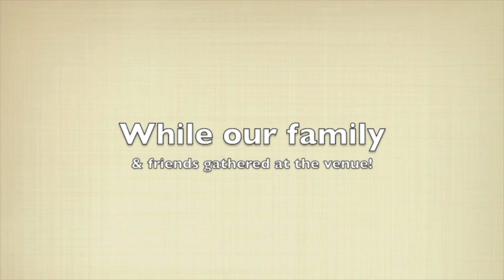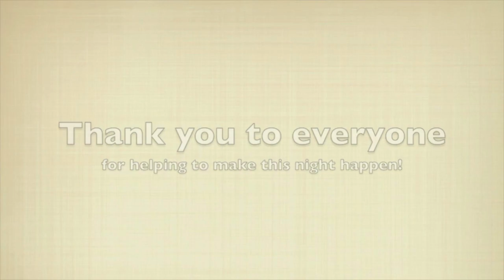WAYBACKWEDNESDAY: 3 Years Ago Today My Wife & I Got Engaged!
Wow, time FLIES!! Three years ago today, my wife Ashley & I got engaged! It's crazy looking back at that night, and to think how far we've come since then already!

BIG thanks to everyone that helped make this night happen!